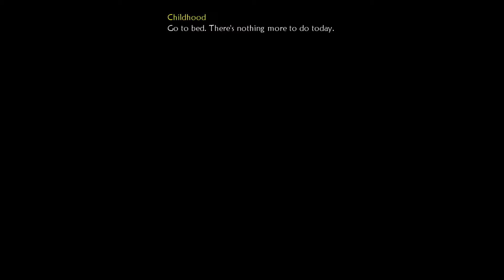Fable 2 Xbox Series S - Part 2